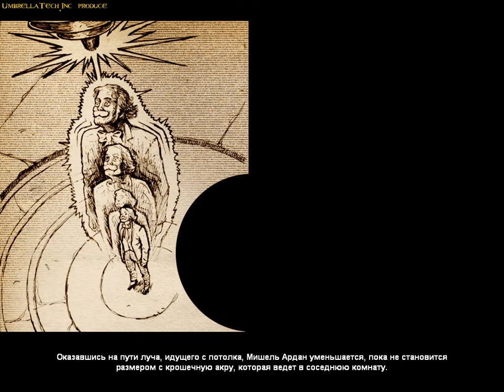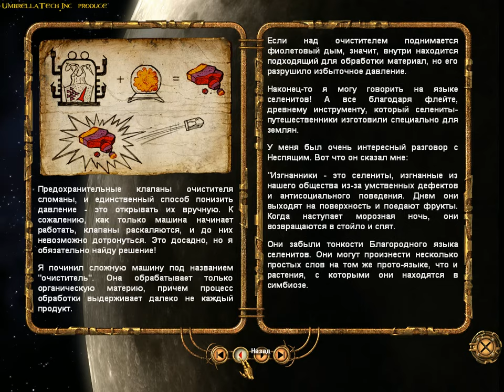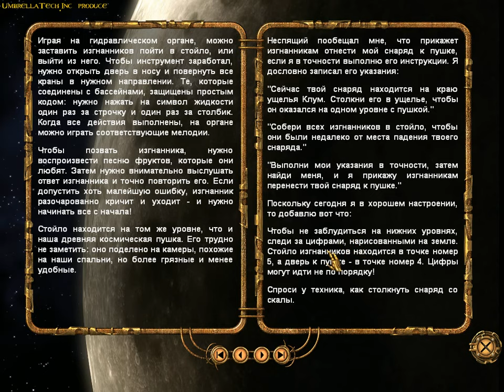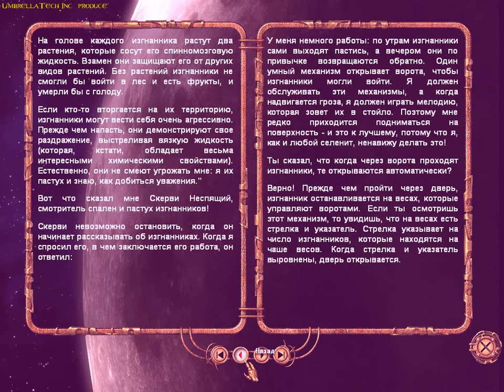Voyage Journey to the Moon - PART № 3 - «Moon Science» (Rus)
Voyage Journey to the Moon - this is a great game, written on the novel of the same name by the great science fiction writer Jules Verne, whom we all admire very much at UmbrellaTech.Inc. The game tells us the story of Michel Ardan about his flight to the moon and his return home. But to return,
we will learn the language of aliens and solve puzzles left by the ancestors of the ancient lunar inhabitants.
Join us in our adventure Voyage Journey to the Moon